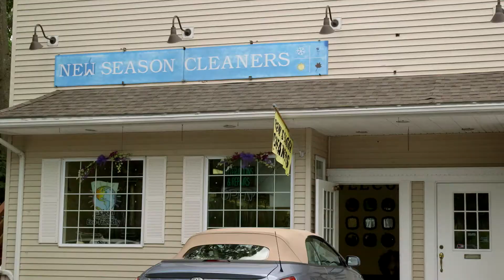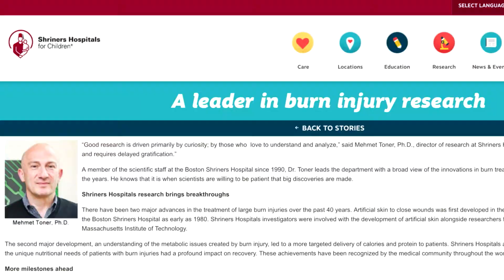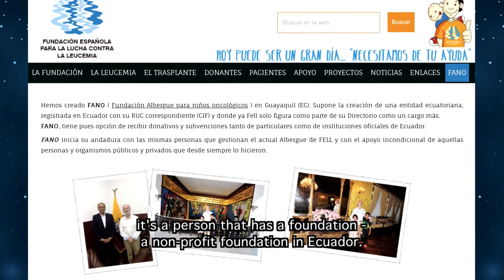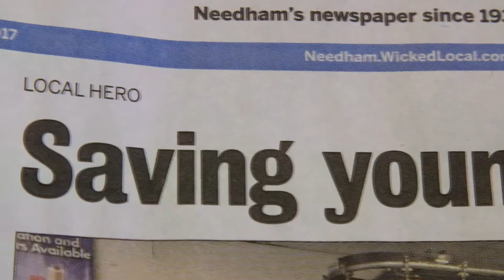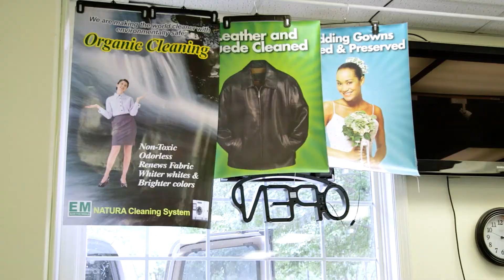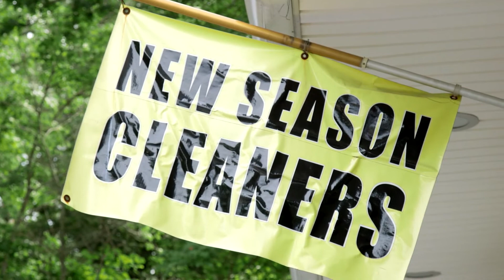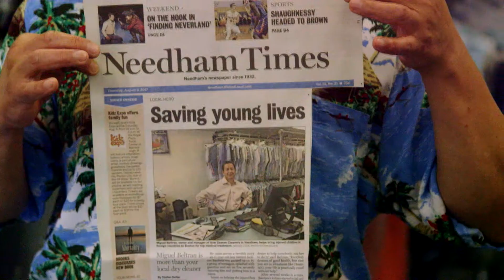Miguel Beltran, Local Needham, MA Hero